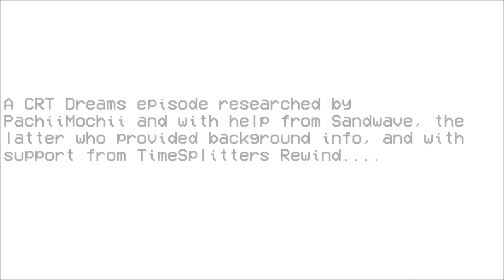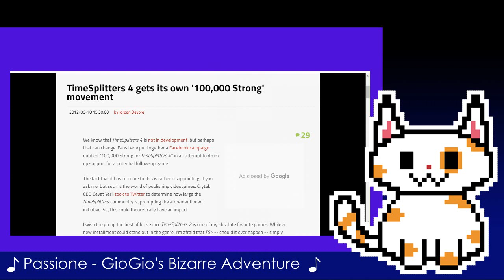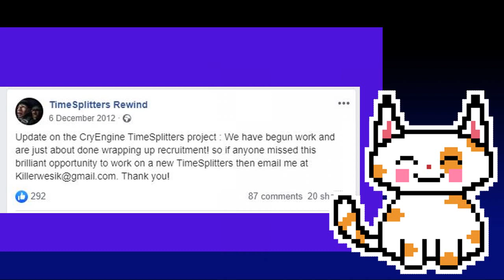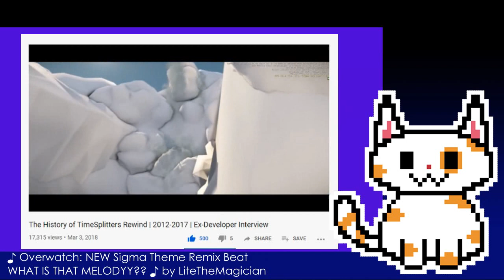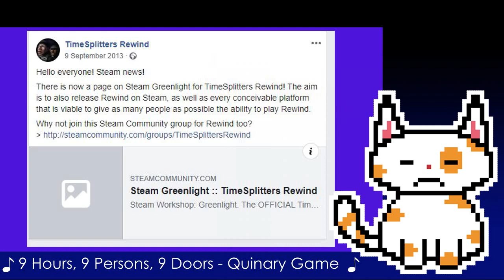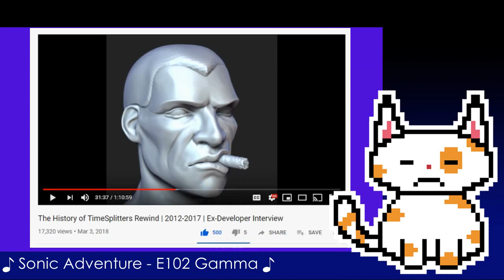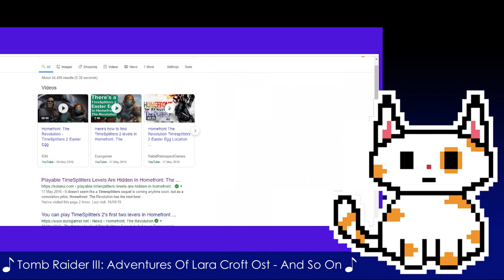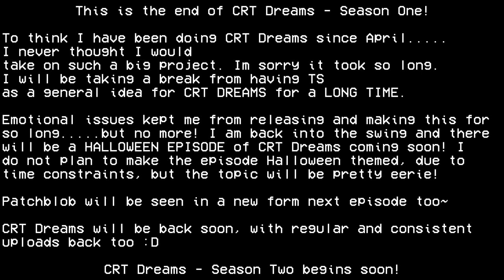CRT Dreams: The Obscure History of Free Radical and TimeSplitters, Part Three!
.after a LONG time in development, me and Patchblob return for the 3rd and final part of the history of Free Radical and TimeSplitters! This is the final video on the history of them both and CRT Dreams will return for season two very soon! A big thank you to everyone who has supported us~

.we couldnt have done this without you!

Big kudos to the fanartists that did some fanart of Patchblob!

like my videos? sub for more, you wont regret it!